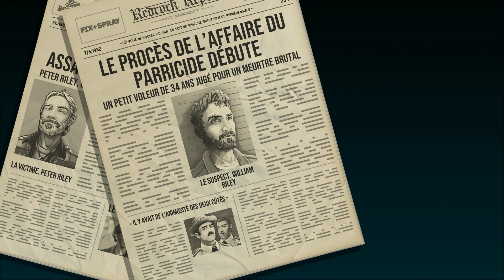TEST | AMERICAN FUGITIVE PS4 FR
Il est temps de rétablir la vérité dans American Fugitive.

// SETUP

Canon 700D Appareil photo numérique compact

Rode VideoMic Pro Rycote

Bird UM1 Microphone USB Noir

Bras de micro Rode PSA1

// ORDINATEUR

Ecran BenQ GC2870H PC 27" LED

Corsair Carbide 270R Boîtier PC Gaming

Asus PRIME Z370-P Carte Mère Intel Socket 1151

G.Skill RAM DDR4 16 Go

be Quiet! Pure Rock ventilateur de processeur

Carte Graphique MSI GeForce GTX 1050 Ti Gaming X 4G

Alimentation Cooler Master MWE Bronze 650 650W ATX Noir

Processeur Intel Core i5-8400 Processeur PC 6 cœurs 2,8 GHz

Microphone Filtre Anti Pop

Trépied de Micro Neewer Pliable